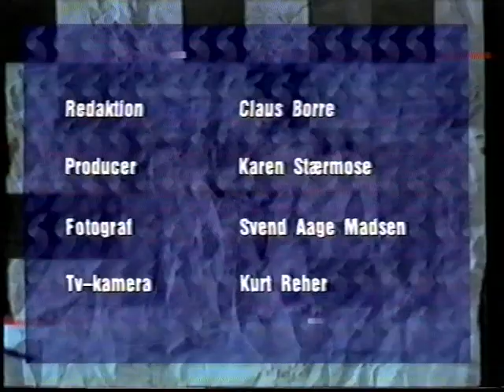Sportsnyt på DR fra 90erne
Kan godt være dette er uploadet før. Og i det tilfælde, så får i den bare her igen :-)